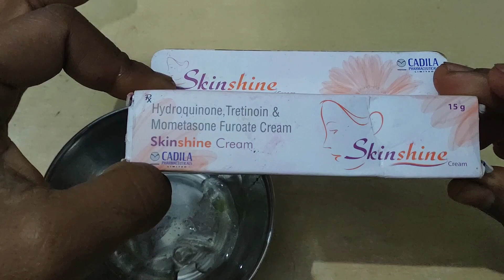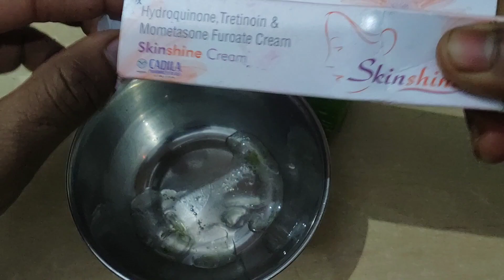Best method for apply skin shine cream with aloevera jel without side effect|| review2023